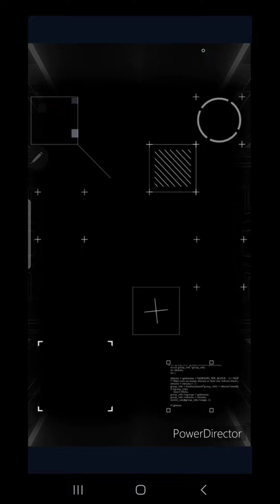Limit breaking Dawn - is she a 3* Beast?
Empires and Puzzles: Match-3 RPG